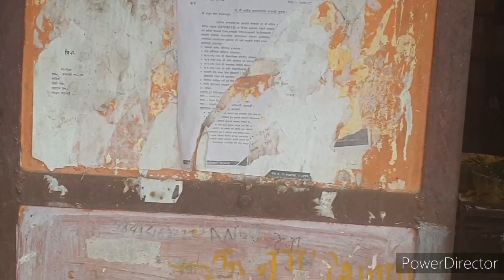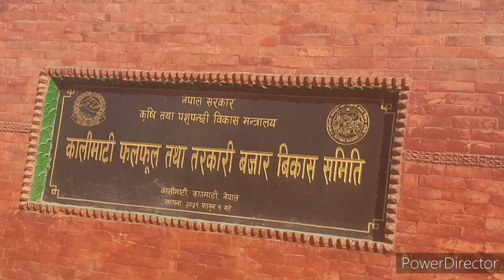Pinay Vlog Nepal/KALIMATI SUPER MARKET FRUITS,VEGETABLES AND FISH.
Lively Kalimati is a student district known for Kalimati Bazar, a sprawling covered marketplace with stalls selling local produce like papayas and gourds, plus fish and flowers. Burger joints, pizzerias, and no-frills cafes serving thukpa noodle soup cluster on busy Ganeshman Singh Road, alongside clothing stores and colorful confectionery shops. Futsal sports courts also dot the area.